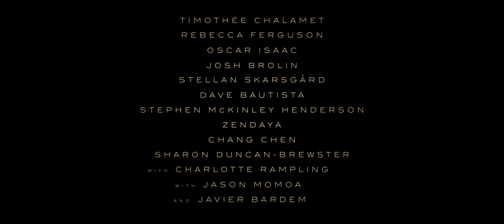Dune (2021) Trailer #1 - Dialogue Only